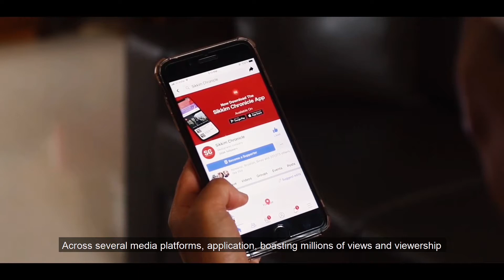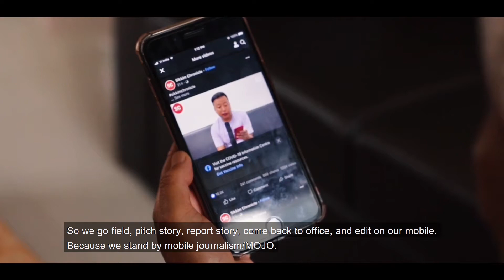ANE : Success Story of Sikkim Chronicle- Digital Media Industry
Advancing North East presents Success Story of Nirmal S Mangar, Co-Founder of Sikkim Chronicle. Sikkim Chronicle is a prominent digital media company from Sikkim, incorporating creativity with hard work. Under Nirmal Mangar's visionary leadership, Sikkim Chronicle has become a trusted voice, empowering the people of Sikkim to share their stories, concerns, and achievements. The platform's commitment to unbiased reporting and its focus on grassroots issues have sparked conversations, inspired change, and fostered a sense of unity among the community.